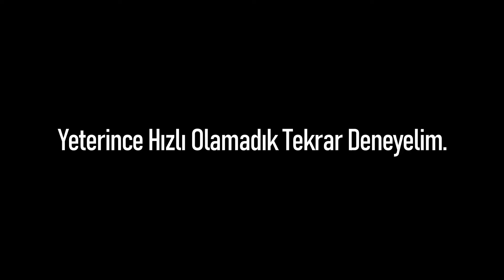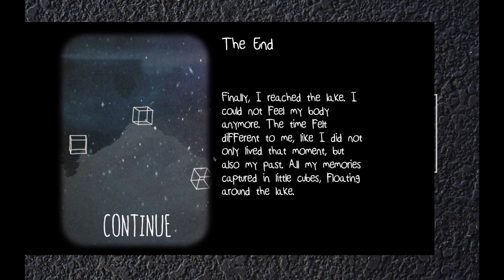KARGA BİZİ ISSIZ BİR ADAYA BIRAKTI.NELER OLACAK.VAKA ÇÖZÜLECEK Mİ?CUBE ESCAPE CASE 23 BÖLÜM 4(SON)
RUSTY LAKE #6
In Cube Escape: Case 23 you need to investigate the mysterious death of a woman. Collect all the evidence in the room and discover the gateway to Rusty Lake. It's the best world escape you ever play.

Tap on the arrows to navigate inside the cube.
Interact with objects by tapping. Select found items in your inventory and tap somewhere on screen to use them.

Cube Escape: Case 23 is the fifth episode of the Cube Escape series and the story of Rusty Lake. We will unfold Rusty Lakes one step at a time. So check RustyLake.com every day for new content!